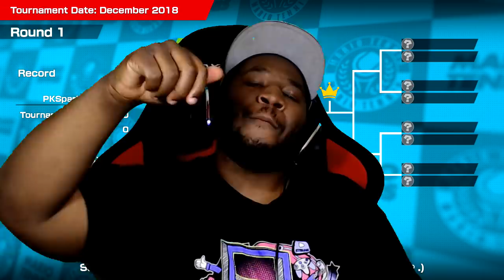TEAMWORK!! | Mario Tennis Aces w/ @PKSparkxx! [#11 - Doubles]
Mario Tennis Aces NEW DLC introduced Doubles to Online Tournaments! I bring in McDareth to help me run our way to the top!

Become a YouTube Member for Stream Perks!
LIVESTREAMS 2-3x's a week! Link on my channel